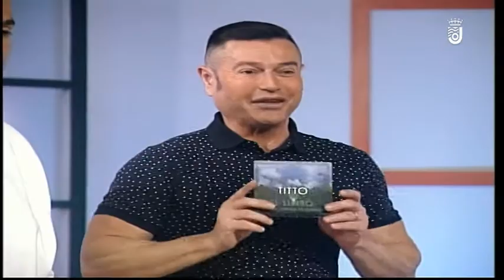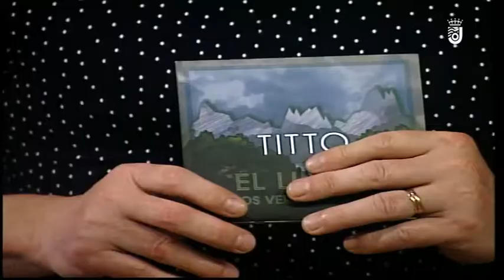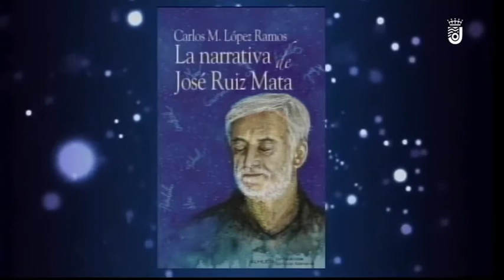EL PROGRAMA DE ROBER - 24.05.2018 (2/3)